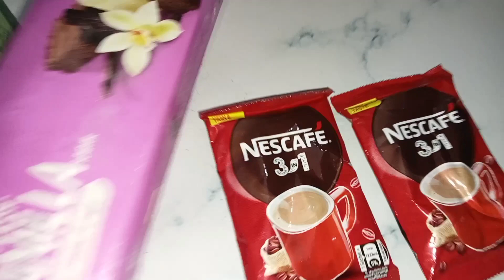husband ny banai cold coffee 🥰 today full day routine. daraz sy Aya 🎁. trendy butterfly dress.